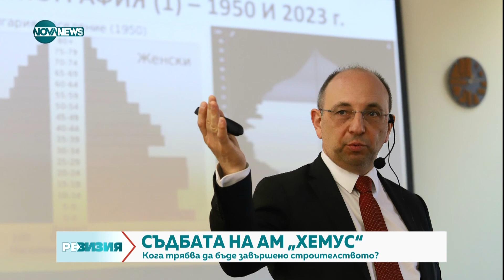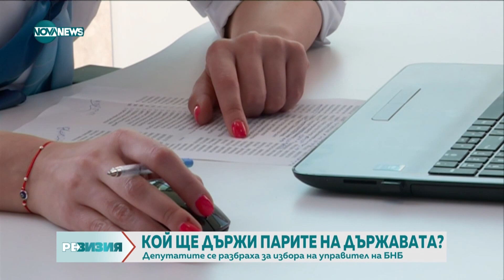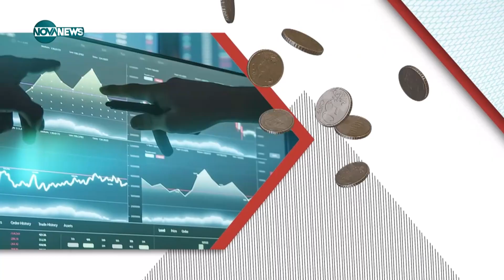Ревизия (23.06.2023)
кръгъл час.